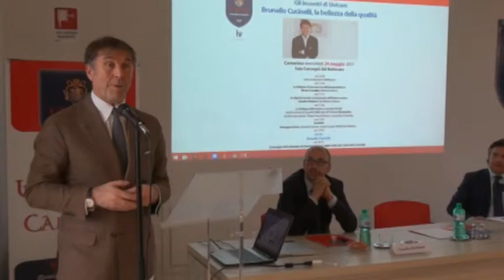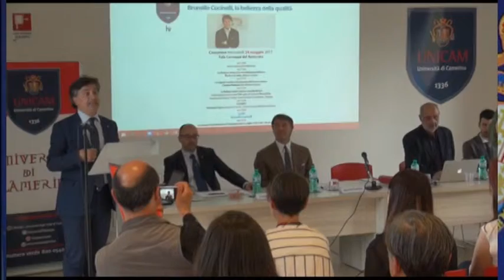Unicam news 637